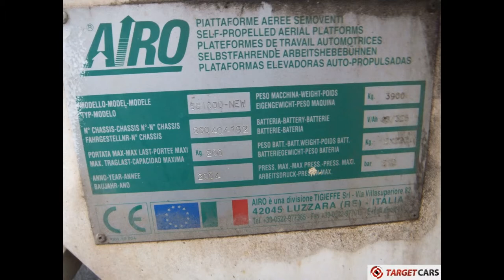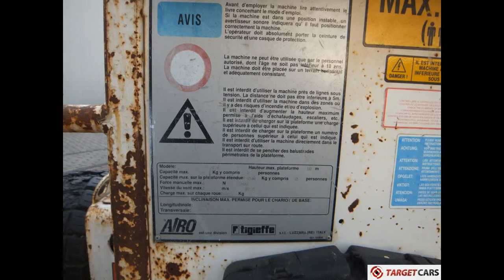774838 AIRO SG1000NEW-E ELECTRIC ARTICULATED BOOM WORK LIFT 1200CM 2004 SG0404162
774838 AIRO SG1000NEW-E ELECTRIC ARTICULATED BOOM WORK LIFT 1200CM 2004 SG0404162